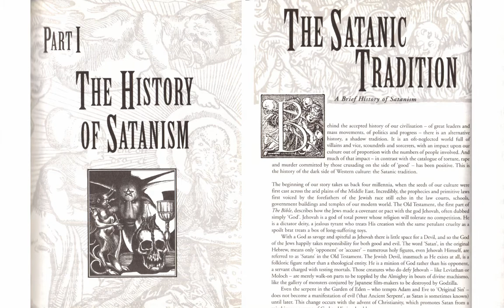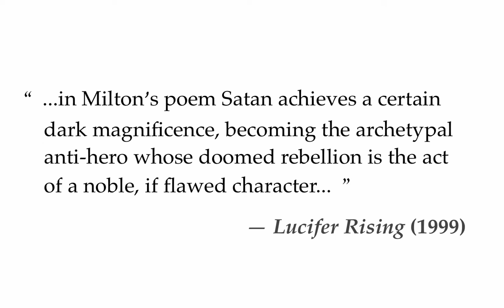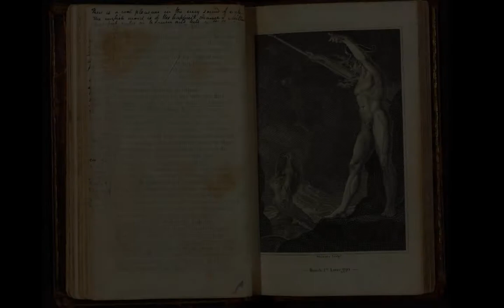Gavin Baddeley on Milton's Satan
Gavin Baddeley explains the importance of Milton’s Satan—an “icon of the Western cult of the individual.”

An irreverently witty English author specializing in the dark, decadent, and devilish aspects of Western culture, Gavin Baddeley has produced an impressive body of work over the course of the past two decades, beginning in 1999 with LUCIFER RISING, a pop-culture study of all things Satanic. The work covers at length organized Satanism, but the first third of LUCIFER RISING is dedicated to digging up Satanism’s cultural roots; among the topics explored are Milton’s PARADISE LOST and the epic poem’s reception among the British Romantics.

Baddeley’s appreciation for the Miltonic Satan and his significance to the Romantic age and beyond seemed to expand with each subsequent publication. The outré author sat down to discuss his ever expanding feelings on the Satan of PARADISE LOST, the phenomenon of Romantic Satanism which Milton’s infernal figure inspired, and this cultural tradition’s overall contribution to the Western cult of the individual.